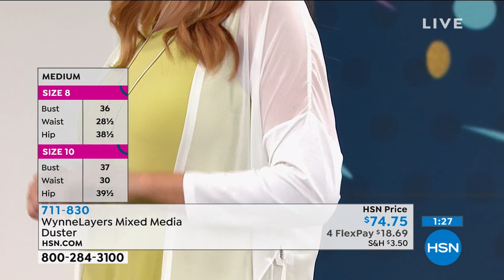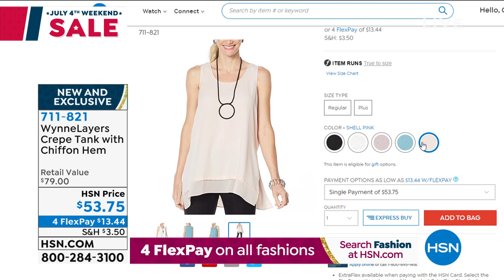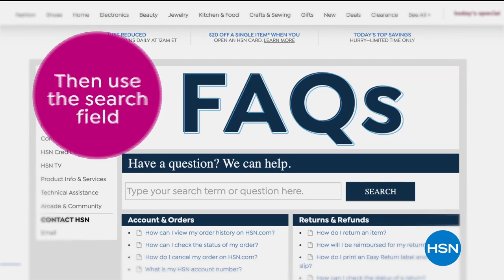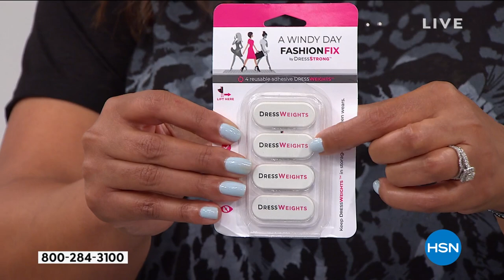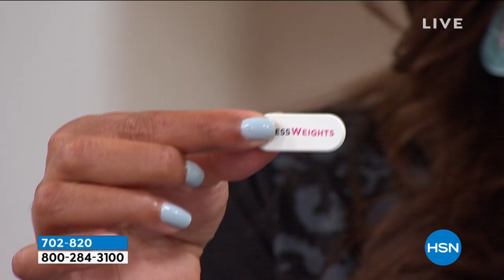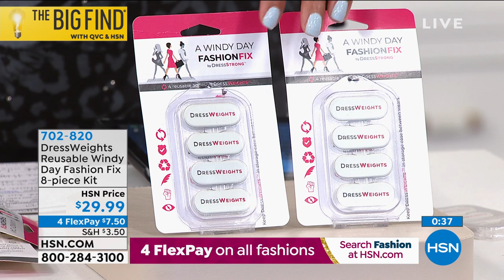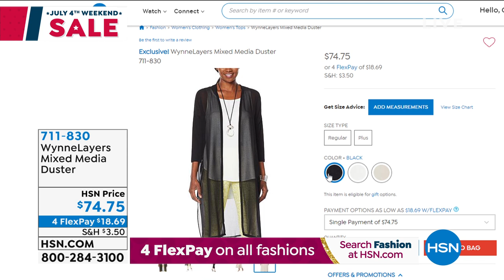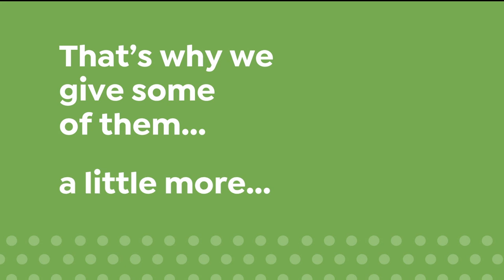HSN | Obsessed with Style - July 4th Weekend Celebration 07.02.2020 - 07 AM